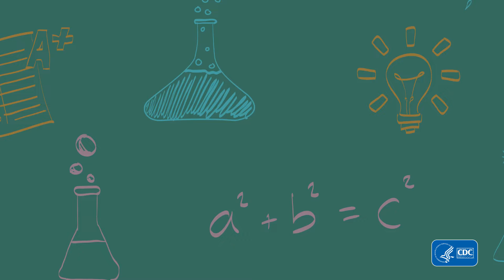Public Health Careers: Laboratory Scientist, Part 1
In this career spotlight video, a laboratory professional from CDC describes her job in a zoonotic bacterial laboratory where she works on learning about diseases that are transmitted from animals to humans. She shares some of the skills she uses every day and talks about where she worked before CDC. This is one of a series of career spotlight videos available